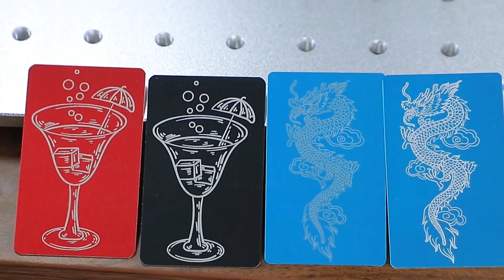Metal Fiber Laser Engraving Machine | 2023 | DAQIN IDSKIN